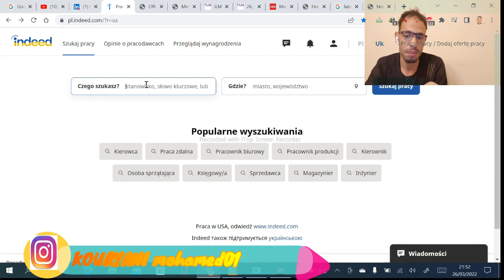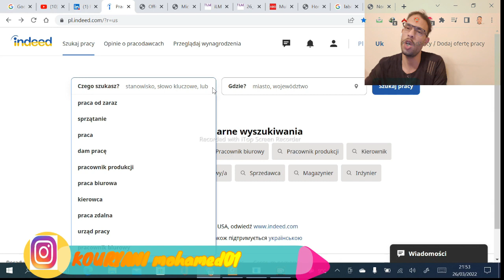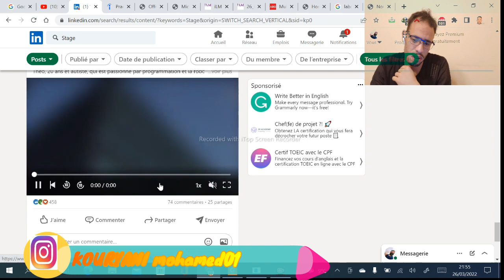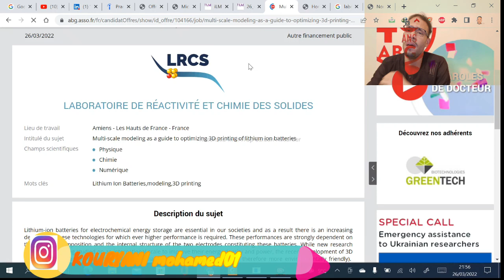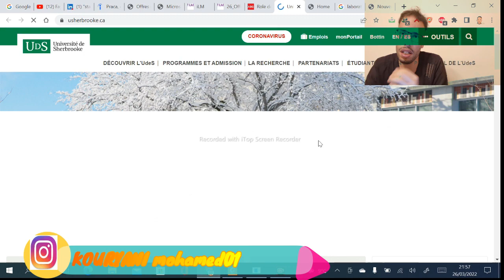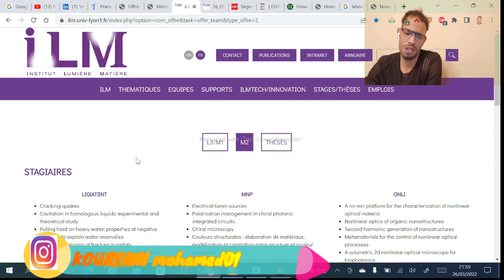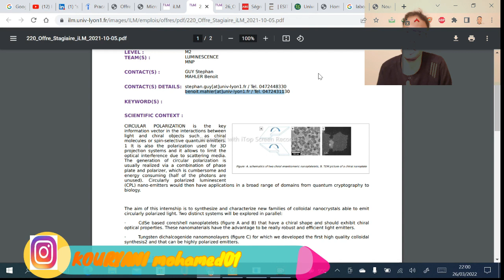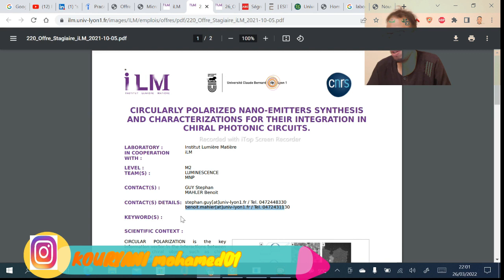تجربتي الفاشلة و بعض المواقع للبحث عن السطاج Sites pour trouver un stage en France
ﻻتقف مكتوف اﻻيدي وتنتظر النتيجه... - تعلم ودع الجهل يتألم
3ANIT BZZZAF BAXX nL9A SATGE
MABITKX T3ANII KILMA 3ANITTT
BON COURAGE LGAMI333
STAGE_EN FRANCE
كيف تحصل على 20 يورو مجانًا:
20€ de bonus avec le code Sendwave KOURYANI (⭐⭐⭐⭐⭐) pour votre premier transfert.

Parrainage à jour et fonctionnel à 100%, de la part d’un parrain sérieux et réactif.

ETAPES POUR BENEFICIER DU BONUS DE 20€ /$ /£ :
1) Lancez l’appli Sendwave (dispo sur Google Play et App Store).
2) Fournissez vos informations d’identification, puis choisissez le pays destinataire de votre premier transfert.
3) Entrez le code ➡️KOURYANI pour une remise sur votre premier transfert d'au moins 1€ / 1$ / 1£ / 1 CAD (montant minimum variable selon la destination). Sendwave ajoute 20€ au montant à envoyer
4) Finalisez le transfert dans les 90 jours suivant l’inscription…

Sendwave est une application de transfert d’argent appréciée pour ses tarifs bas.
Faites des transferts rapides et sécurisés avec Sendwave vers l’Adrique et l’Asie.

Code parrainage Sendwave : ➡️ KOURYANI
Tu devrais essayer Sendwave ! Utilise le code KOURYANI et obtiens un crédit de € 20.00 pour ton premier virement.

Avec Sendwave, transférez de l’argent depuis : États-Unis, Canada, France, Italie, Espagne, Irlande et Royaume-Uni.
Avec Sendwave, transférez de l’argent vers :
- l’Afrique (Kenya, Ouganda, Cameroun, Côte-d’Ivoire, Maroc, Sénégal, Libéria, Gambie, Tanzanie, Ghana, Nigeria, Sénégal et Madagascar, Congo-Brazzaville) ;
- l’Asie (Bangladesh, Sri Lanka, Vietnam, Philippines, Liban, Indonésie et Thaïlande) ;
- l'Amérique (Haïti).

Pour toute question, pour le reversement de la prime, n’hésitez pas à me contacter.
La meilleure application pour transférer de l'argent sendwave:Utilise le code KOURYANI Lade KOURYANI
La meilleure application pour transférer de l'argent sendwave:Utilise le code KOURYANI La meilleure application pour transférer de l'argent sendwave:Utilise le code KOURYANI
La meilleure application pour transférer de l'argent sendwave:Utilise le code KOURYANI
La meilleure application pour transférer de l'argent sendwave:Utilise le code KOURYANI La meilleure application pour transférer de l'argent sendwave:Utilise le code KOURYANI La meilleure application pour transférer de l'argent sendwave:Utilise le code KOURYANI

 sites pour trouver un stage en France sites pour trouver un stage en France
 sites pour trouver un stage en France
trouver un stage en francetrouver un stage en france